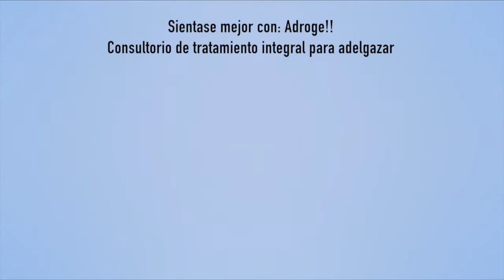MEDICINA ALTERNATIVA_05 OCTUBRE 2017_ LA OBESIDAD